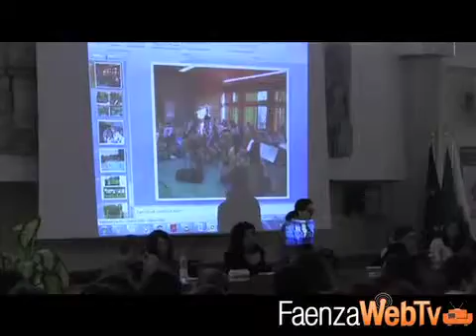La festa dell'Europa: la storia di Laura 09/05/2014